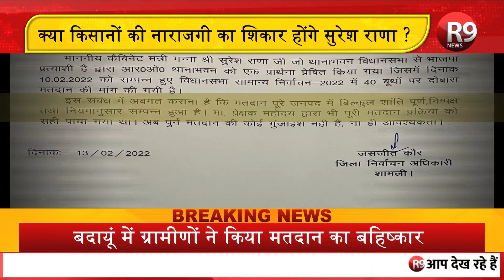योगी के मंत्री को सता रहा हार का डर ! विपक्षी कार्यकर्ताओं की दबंगई का क्या है सच ? | R9 News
योगी सरकार के गन्ना मंत्री सुरेश राणा को हार का डर सता रहा है... ऐसा हम नहीं कह रहे हैं... दरअसल सियासी गलियारों में इस तरह की चर्चाएं चल रही हैं... थाना भवन सीट पर पेंच फंसा हुआ नजर आ रहा है... क्यों की जा रही है पहले चरण की इस सीट पर इतनी चर्चा...आखिर क्यों गन्ना मंत्री को सता रहा है हार का डर...